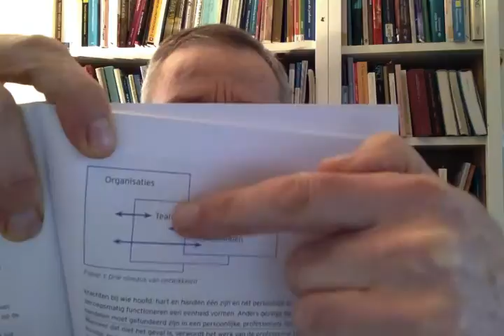Ontwikkelingsgericht! De visie van MIchiel de Ronde op coachen/begeleiden.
De master begeleidingskunde van Rotterdam/Nijmegen is uniek: ze tilt coachen en begeleiden op masterniveau. Gelukkig geen ivorentorengeleerdheid, wel een fundering in maatschappijvisie.